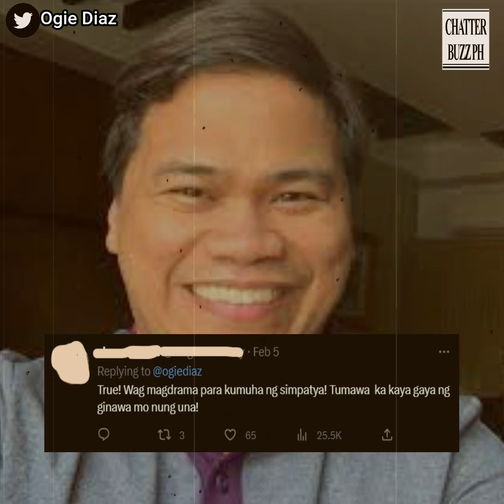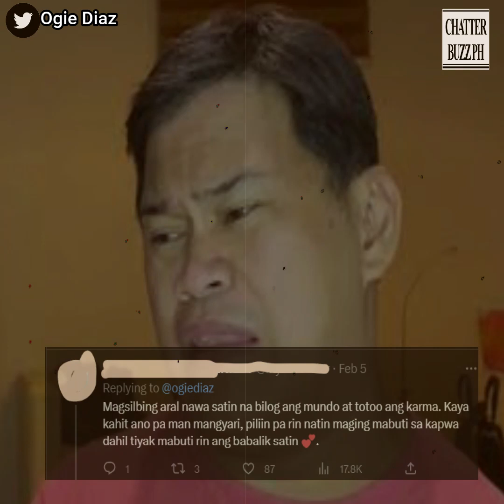Ogie Diaz, may mensahe sa taong aniya'y namamalimos ng simpatya!